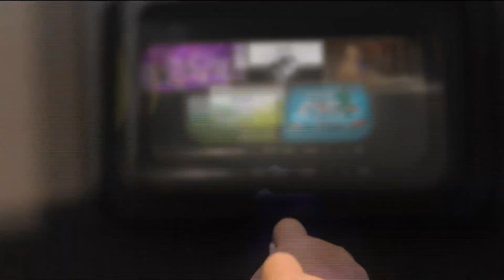８频道：10月 严选8点 ：《HDB太太 4.0》、《权听你说》、《远方的华人》、《詹姆士出走料理》、《小毛病大问题》预告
《HDB太太4.0》【HDB Taitai 4.0】
每逢星期一，晚上8点

《权听你说》【Hear U Out】
每逢星期二，晚上8点

《远方的华人》【The Chinese Footprint】
每逢星期三，晚上8点

《詹姆士出走料理》【James's Going Places 2】
每逢星期四，晚上8点

《小毛病大问题10》【Body SOS Season 10】
每逢星期五，晚上8点